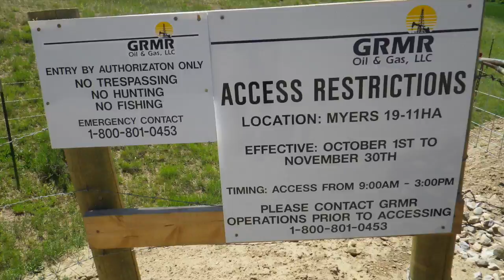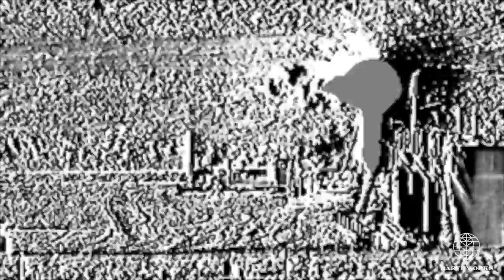Myers 19-11HA, Moffat County, CO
Myers 19-11HA
GRMR Oil & Gas
Hamilton, Moffat County, CO
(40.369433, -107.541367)